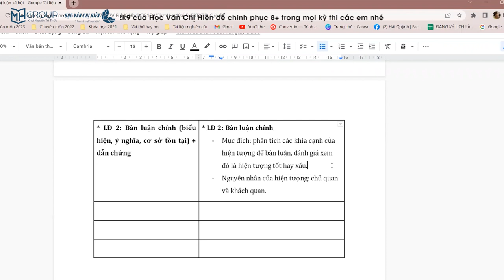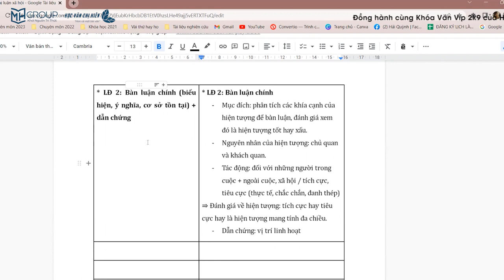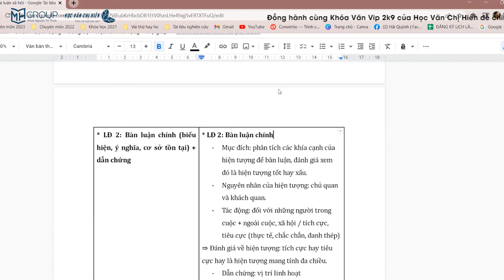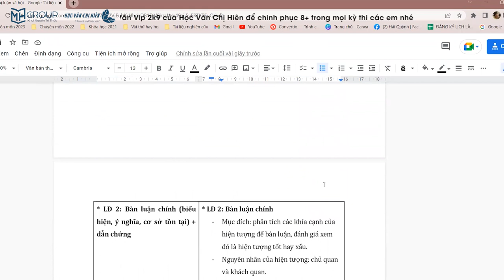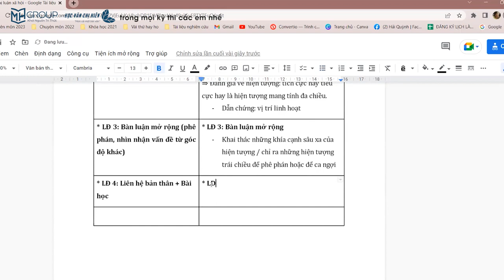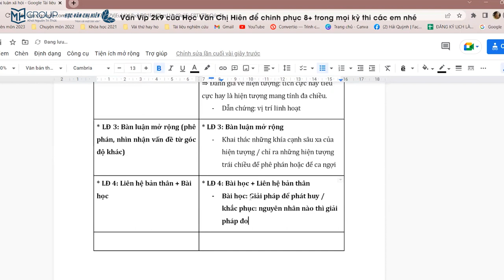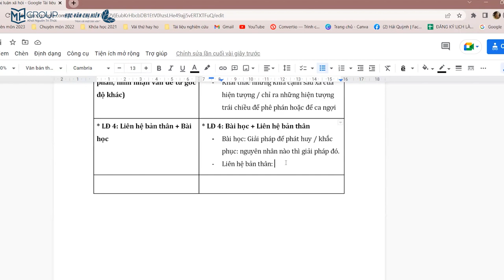NGỮ VĂN 9: PHÂN BIỆT NGHỊ LUẬN XÃ HỘI VỀ TƯ TƯỞNG ĐẠO LÝ VÀ HIỆN TƯỢNG ĐỜI SỐNG || HỌC VĂN CHỊ HIÊN